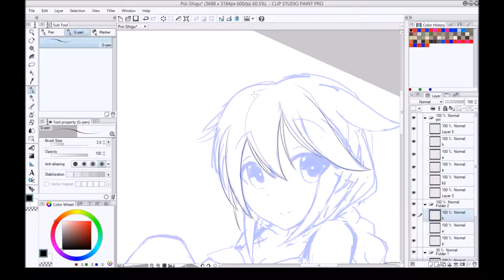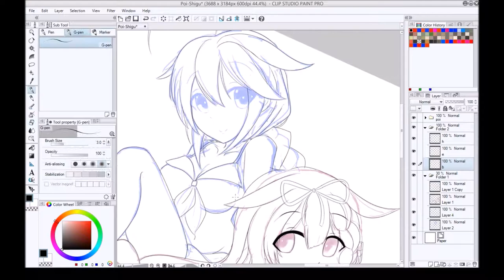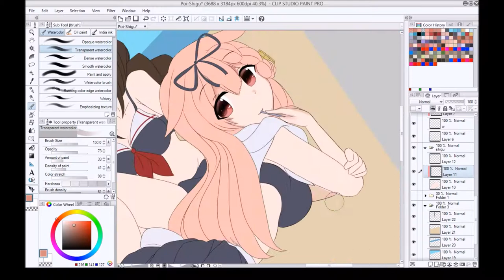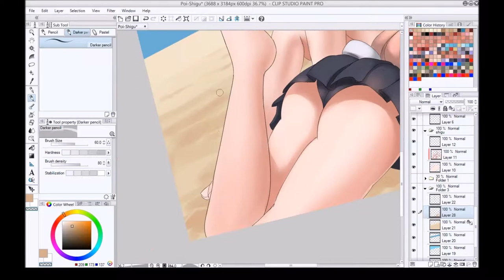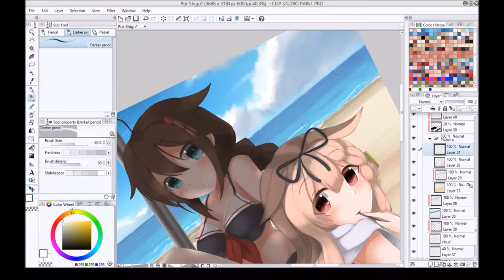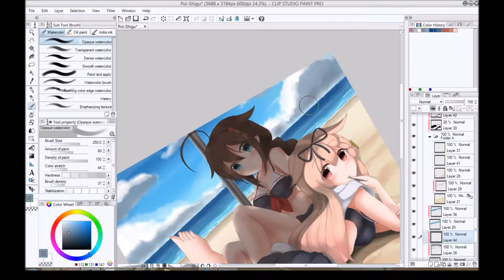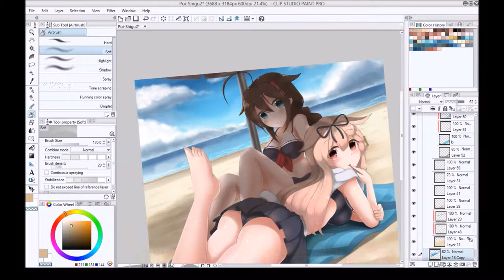Kantai Collection Speedpaint:Summer Yuudachi + Shigure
Poi~?

Drawing time after rough sketch: 6 hours, 40 mins compressed at 64x speed